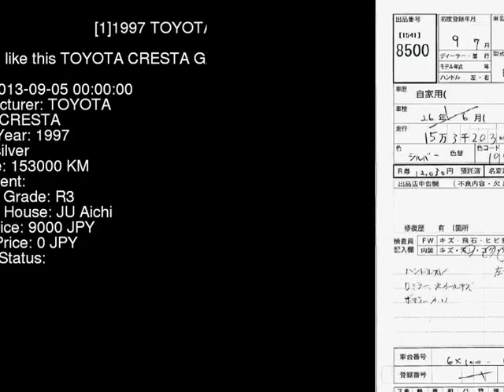1997 TOYOTA CRESTA GX100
the Authority on JDMs since 2007!  . Details on this car from auction in Japan